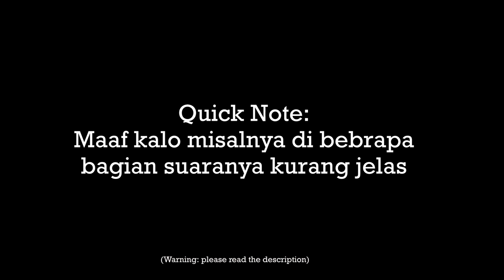Temenin Dong | ASMR Boyfriend Roleplay Indonesia [SICK]